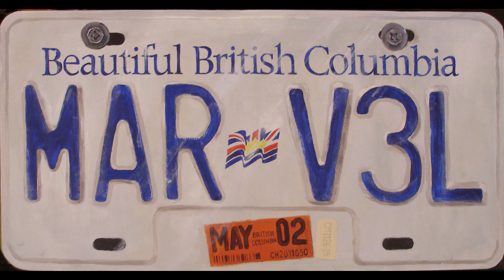Chito Maravilla: Visual Artist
Chito Maravilla is a visual artist based in Vancouver, who is originally from the Philippines. His work spans that of realist, abstract, sculpted, digital, and illustrative styles, to name a few.
With a career entrenched in the arts, and the breadth of about thirty years under his belt, Chito's approach is always varied and vibrant, prolific and still humble.
Reminiscent of "home" (in the Philippines), but also contending the contemporary cultures of Canadian art, the work displayed in this video serves as a reminder, more than anything else, of the colourful vision that Chito encapsulates with the mastery of his craft in the visual arts.

All Artwork In Video: Chito Maravilla
Original Music: Miguel Maravilla